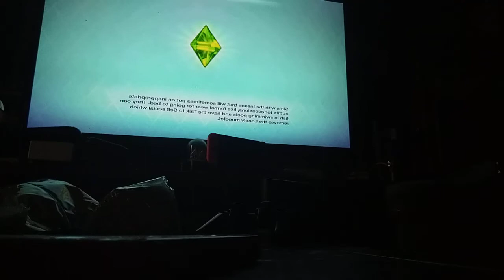I went to the swimming pool and I met a girl that Iike (Sims 3/Brice's life #4)